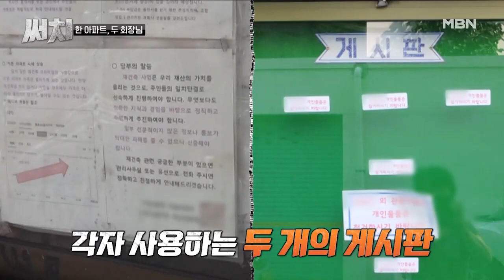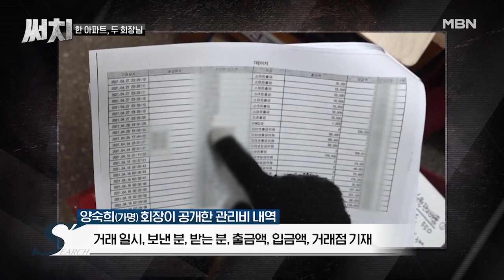한 아파트, 두 회장님, 관리비가 둘? MBN 210826 방송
MBN 진실을 검색하다‹써치› 매주 목요일 밤 11시